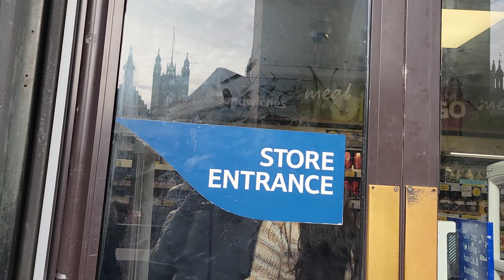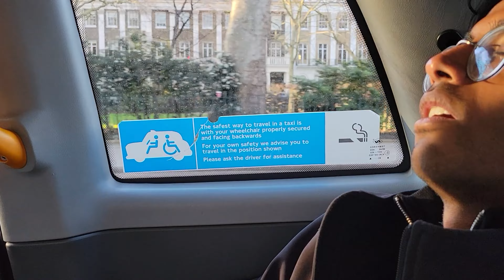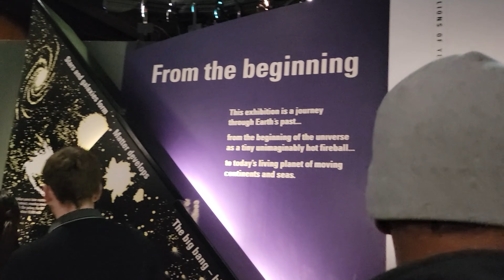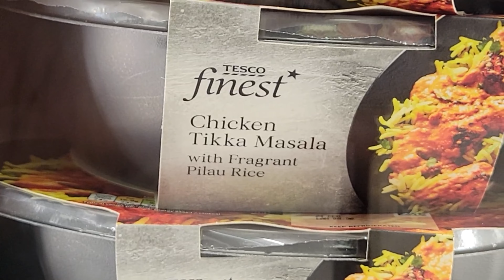London Day 3 (London Landmarks Tour, Natural History Museum, Feb 19, 2023)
London Landmarks Tour, Natural History Museum, Feb 19, 2023